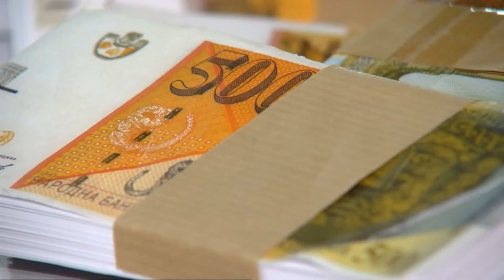МАКЕДОНИЈА СО НАЈГОЛЕМ РАСТ НА ПРОСЕЧНА ПЛАТА 02 01 2020